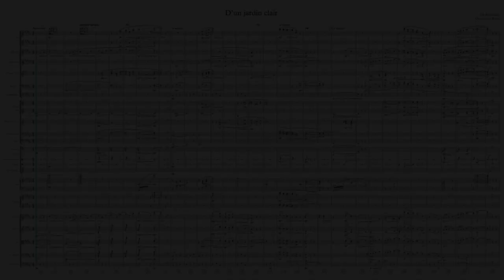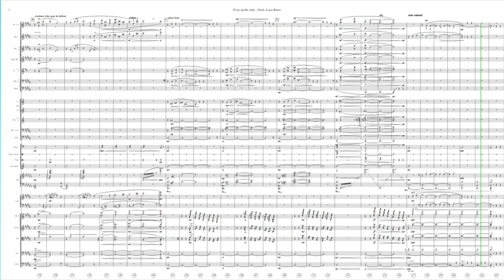Lili Boulanger - D'un jardin clair (Orch. Luca Rizzo) - Orchestration Challenge 2020 [with score]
My submission entry for the Orchestration Online channel's challenge.
Scored on Dorico Pro 3
Playback NotePerformer 3